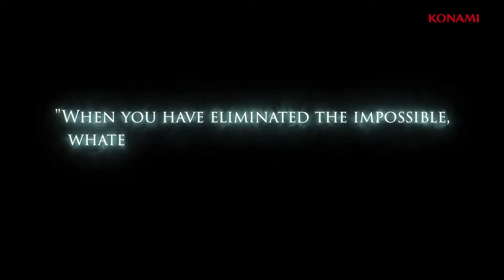CrimeSight [PC] Release Date Trailer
CrimeSight is a new type of competitive mystery game that revolves around a murder case in the "predicted future".

CrimeSight is coming to PC (Steam) on April 14, 2022 at $19.99.